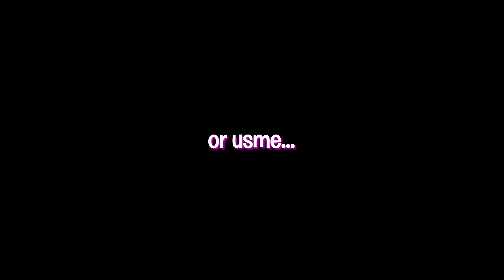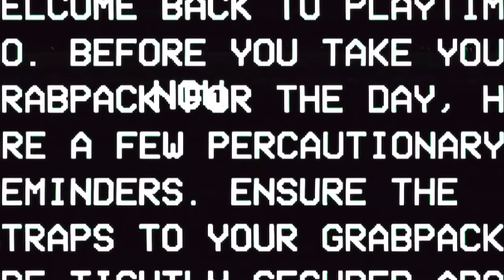10 Most *SCARY & HORROR* Games Of All Time | For Mobile, PC & Consoles [HINDI]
In this video, Ayush & Arav talked about the 10 Most SCARY & HORROR Games Of All Time For Mobile, PC & Consoles In Hindi